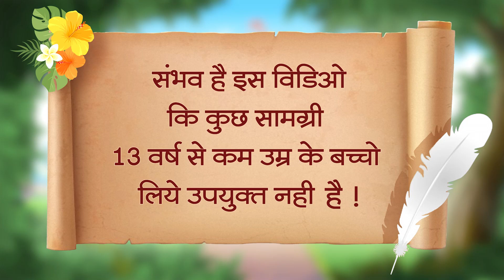मॉं का दर्द | Hindi Kahaniya | Heart Touching Story | Moral Stories | Hindi Fairy Tales | Kahani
Maa ka dil  मॉं का दर्द | Hindi Kahaniya | Heart Touching Story |  Moral Stories | Hindi Fairy Tales | Kahani  Bedtime Stories | Popular Hindi Stories | Hindi Moral Stories